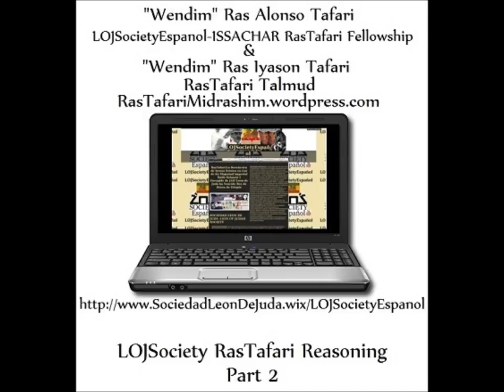RasTafariMidrashim & LOJSocietyEspanol True Israelite Reasoning Ras Iyason & Alonso Tafari-Part 2